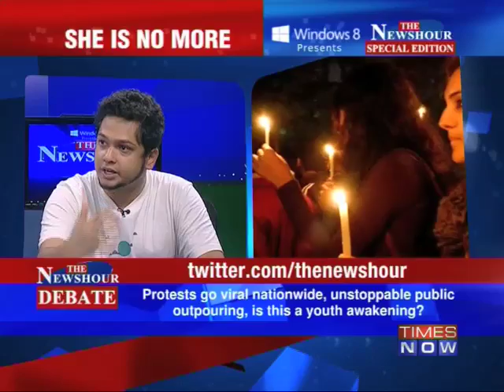The Newshour Debate:23 yr old braveheart no more (Part 3 of 10)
The 23 yr old victim of the brutal gang rape and assault in Delhi that had triggered an outrage across India died on Sat (Dec 29) in Singapore after putting up a brave battle for life for nearly a fortnight. The girl was raped and brutally assaulted in a moving bus by six men in Delhi on Dec 16 and thrown out along with her companion. The beastial attack on the girl and her male friend in the bus had sparked off protests by students and women activists. Death for rapists was one of the demands of the protesters and the victim's demise could trigger fresh display of emotions on the streets. Thousands of people cutting across ages and social strata on Dec 29 took to the streets in peaceful marches and protests across the country to mourn the death of the gangrape victim. Hundreds of protesters, seething in rage and anguish, demanded capital punishment for the rape accused while others sought justice. Mourners, many of them carrying candles and black clothes pasted across their mouths, marched along the main thoroughfares of Delhi, Mumbai, Hyderabad, Thiruvananthapuram, Bangalore and several other parts of the country. As an outraged nation empathised with the gangrape victim, Congress President Sonia Gandhi said the fight of nation's "beloved daughter" will not go in vain, promising "swift and fitting punishment" to perpetrators as well as stringent laws for women protection. PM Manmohan Singh condoled the death of the Delhi gangrape victim and expressed the hope that the entire political class and civil society will set aside narrow sectional interests and agenda to make India a demonstrably safer place to live in. Delhi CM Sheila Dikshit faced public rage when she was forced to returnfrom Jantar Mantar where she went to take part in mourning the death of the gang-rape victim.Dikshit reached Jantar Mantar where around 500 people gathered for mourning the death of the girl at around 2 pm but had to beat a hasty retreat as enraged protesters circled and forced her to return. The CM and the police tried to reason with the protesters and allow her to be part of the gathering but the demonstrators were in no mood to oblige. Download the Times Now India's Election HQ app and get all the election info at one go. Social Media Links